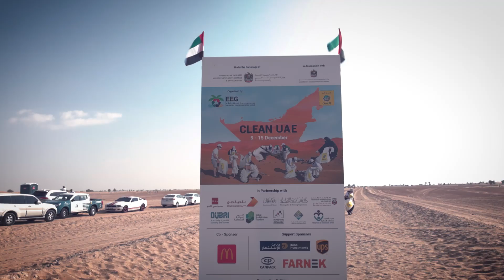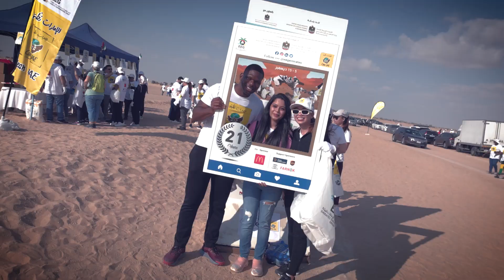6,395 volunteers collect 11 tonnes of waste at Al Qudra for the 21st Clean UAE Campaign